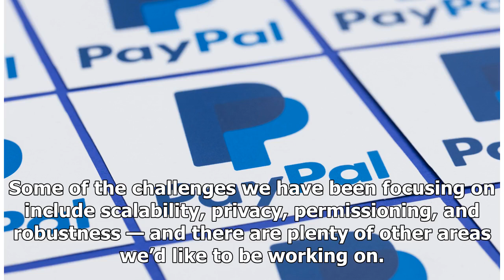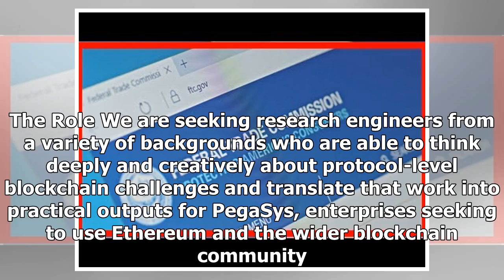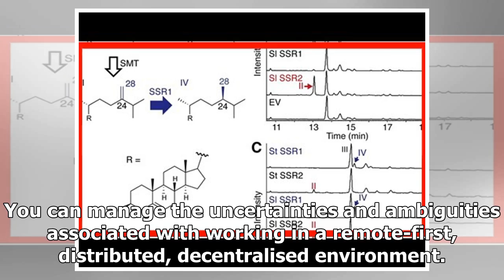Research Engineer: Sidechains | CoinDesk Career Center